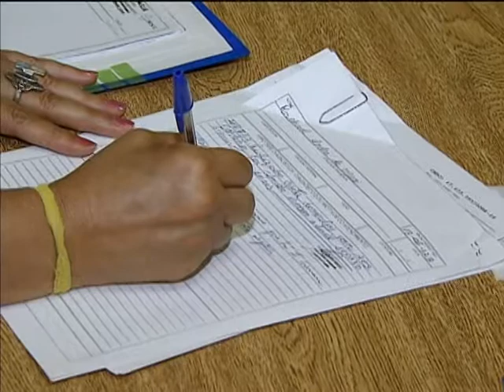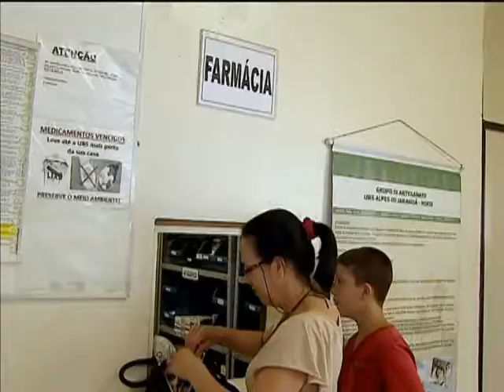Mais Médicos leva atendimento para periferia de São Paulo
NBR NOTÍCIAS - 24.12.13: O Mais Médicos também leva profissionais para trabalhar nas periferias de grandes cidades. Na segunda reportagem especial sobre o Programa, a equipe da TV NBR mostra como o trabalho da médica Taomara Iser Rodrigues contribui para a melhoria da saúde no bairro do Jaraguá, Zona Oeste de São Paulo.  A médica cubana se inscreveu no programa para cuidar da saúde das populações mais carentes.